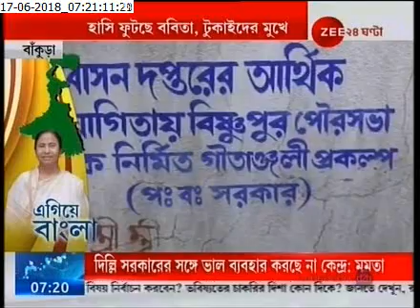Egiye Bangla : Brick house for homeless in Bankura under Gitanjali Project